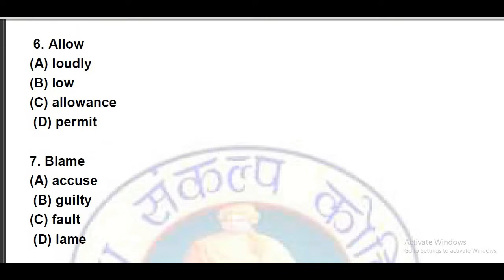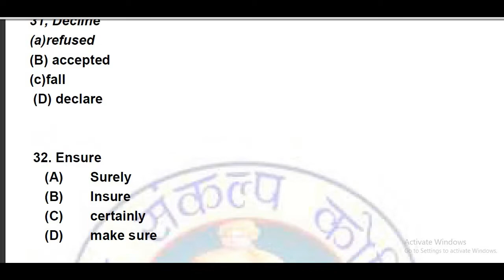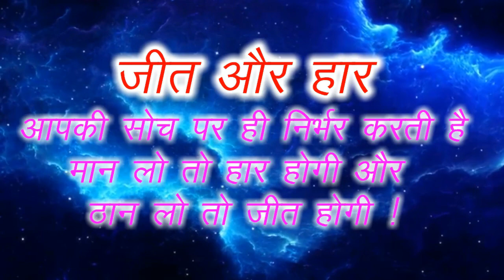14 AUGUST RAS MAINS 2018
13 अगस्त 2018 RAS मैन्स टेस्ट पेपर

12 अगस्त 2018 RAS मैन्स टेस्ट पेपर

11अगस्त 2018 RAS मैन्स टेस्ट पेपर

10अगस्त 2018 RAS मैन्स टेस्ट पेपर

9 अगस्त 2018 RAS मैन्स टेस्ट पेपर

8 अगस्त 2018 RAS मैन्स टेस्ट पेपर

7 अगस्त 2018 RAS मैन्स टेस्ट पेपर

6 अगस्त 2018 RAS मैन्स टेस्ट पेपर

 5 अगस्त RAS pre 2018 rpsc पेपर key and paper